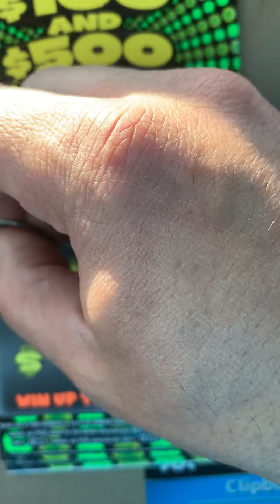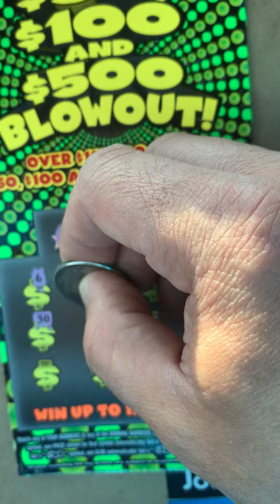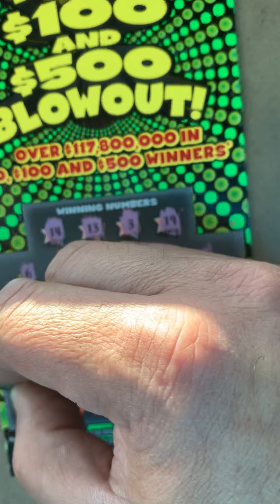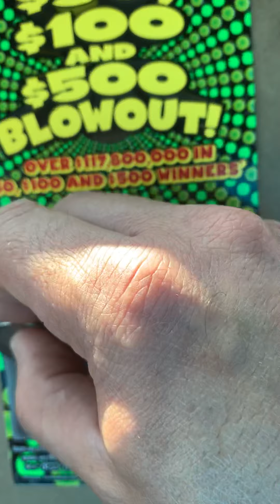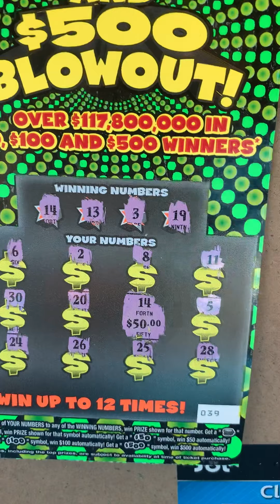More and more blowouts